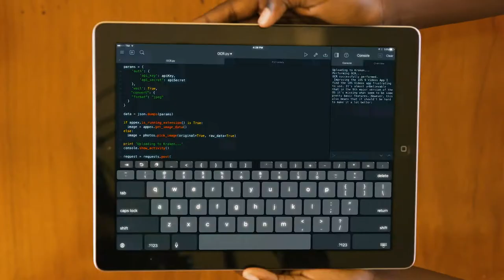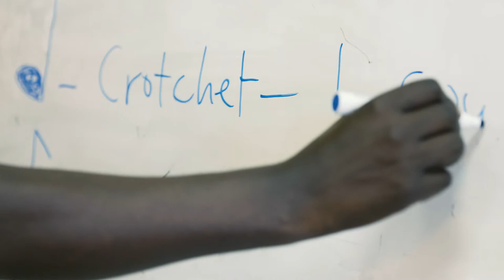Aga Khan Academy Mombasa Junior School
A day at the Aga Khan Academy Mombasa's Junior School, seen through the eyes of the students.